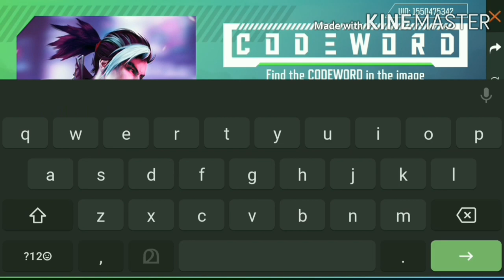Free emote and Free Gun skin new event details i malayalam